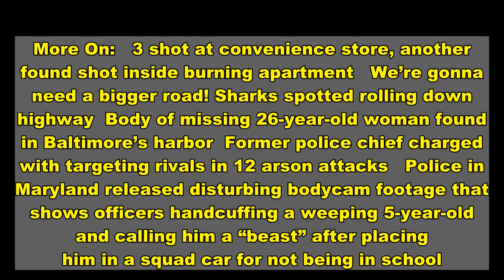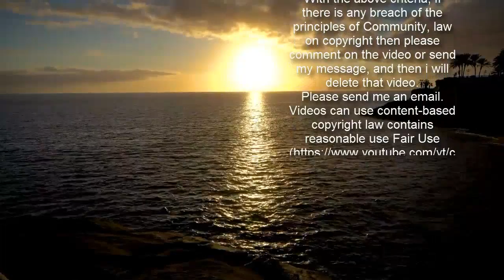Disturbing video shows Maryland police handcuff crying 5-year-old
More On:   3 shot at convenience store, another found shot inside burning apartment   We’re gonna need a bigger road! Sharks spotted rolling down highway  Body of missing 26-year-old woman found in Baltimore’s harbor  Former police chief charged with targeting rivals in 12 arson attacks   Police in Maryland released disturbing bodycam footage that shows officers handcuffing a weeping 5-year-old and calling him a “beast” after placing him in a squad car for not being in school.   The video, released by the Montgomery County Police Department on Friday, was recorded in January 2020 and shows the officers repeatedly berate the small boy as he sobs uncontrollably.   “Does your mama spank you? She’s going to spank you today,” one of the officers tells the boy.   The officers first encounter the child walking around a neighborhood after he allegedly “left school grounds.”    While attempting to place the child in a squad car, the situation becomes tense.   “Boy, if I tried to do stuff like that I would’ve been beaten nine times by the time I got home,” one officer says as the boy cries.    “Don’t nobody wanna hear that,” the cop says of the wails. “You know why? Because you don’t get to do what you want to do. This ain’t your world.”   Later, the little boy’s mother arrives at the school and the adults attempt to solve the situation. That’s when an officer uses the handcuffs.   “You know what these are for? These are for people who don’t want to listen and don’t know how to act,” the officer says to the boy.   A councilmember in Montgomery County called the video a “nightmare.”   “We all saw a little boy be mocked, degraded, put in the back of a police car, screamed at from the top of an adult police officer’s lungs, inches from his face,” the councilmember,  Will Jawando, said. “This is violence.”   Montgomery County police said both officers remained employed following an internal investigation.   In a statement, Montgomery County school officials said the video is “extremely difficult for us to watch.”   “Our heart aches for this student. There is no excuse for adults to ever speak to or threaten a child in this way,” the statement read.    “As parents and grandparents, we know that when families send their children to school, they expect that the staff will care for them, keep them safe and use appropriate intervention processes when needed.”